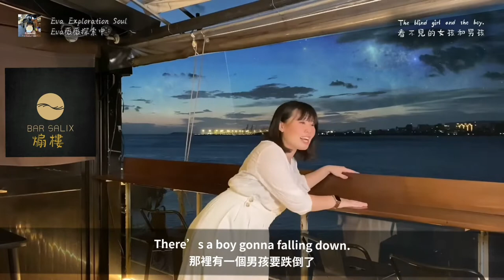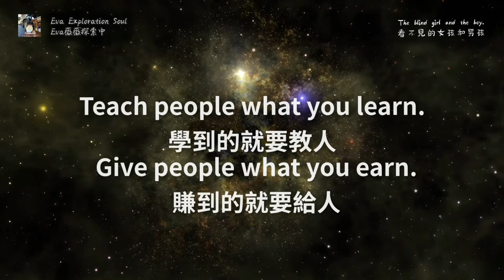The most beautiful bar in DanShui. Story between Andy Lau and Dicky Cheung. 淡水最美酒吧 劉德華與張衛健發生了什麼事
🍹Today’s bar
Bar Salix in RC
251 3rd Floor, No. 233-2, Zhongzheng Road, Danshui District, New Taipei City

🍹酒吧
煽樓
251新北市淡水區中正路233-2號3樓

👩🏼‍💻影片製作工具
影片拍攝：Apple 內建工具
圖片處理：Canva
影片製作：VideoLeap